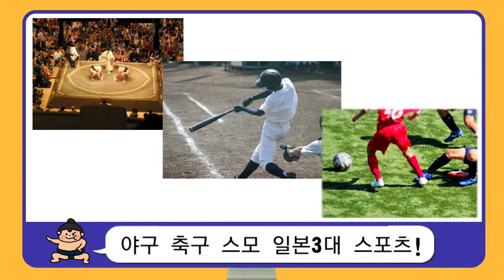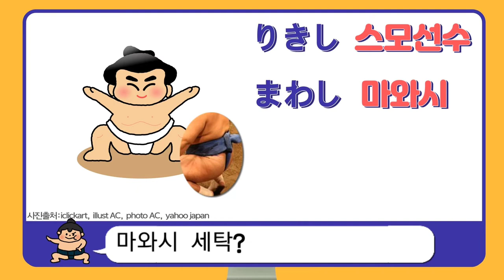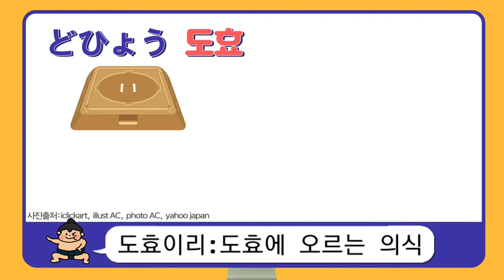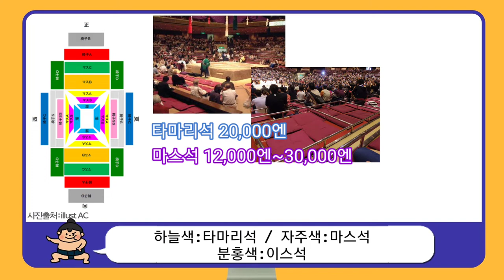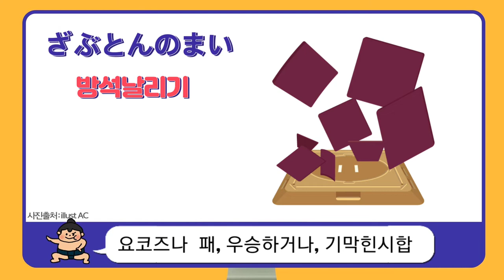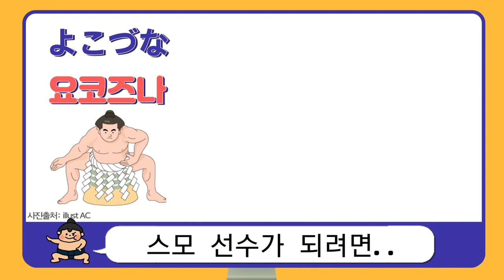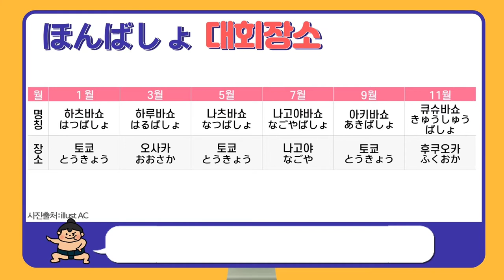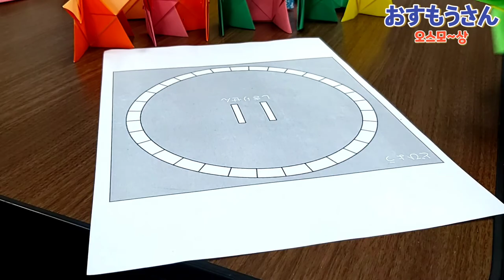[일본어] 일본의 전통 스포츠 스모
일본만의 독특한 문화, 스모!
스모의 특징과 역사 등을 알아볼 수 있는
일본 문화 수업 자료입니다.

영상을 통해 스모에 대해 자세히 알아보세요!
본 영상은 NE능률 영상콘텐츠연구회 소속 정태봉 선생님(경기 남양중)께서 제작하여 공유해주신 자료입니다.

00:00 인트로
00:55 스모에 대해
01:46 스모와 관련된 어휘
02:48 스모에서 치르는 의식
03:58 경기 규칙
04:25 스모에 대한 편견
04:45 스모 경기장의 구조
06:37 스모 선수의 삶
07:57 대회 장소
09:11 스모 선수 접기
11:27 놀이 예시